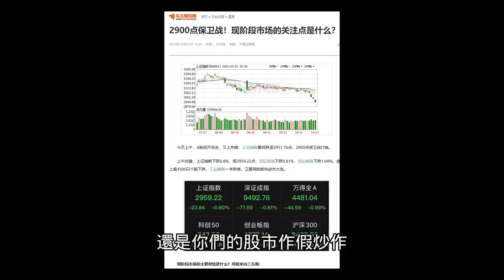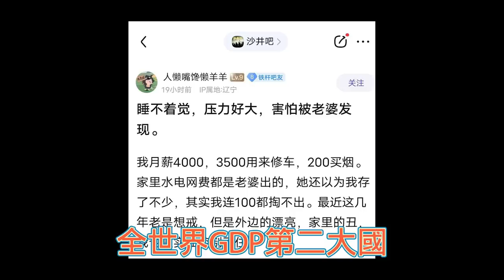中國沒錢跳票拒買白蝦！小粉紅：吃不起高價蝦⋯或選前出手讓台灣缺蝦⋯富士康遭鐵拳⋯滿滿乾貨